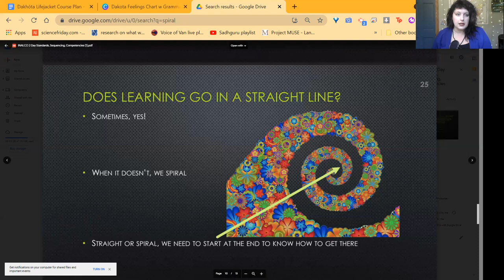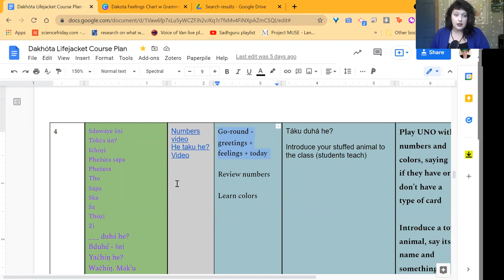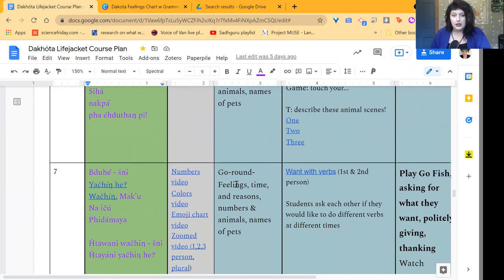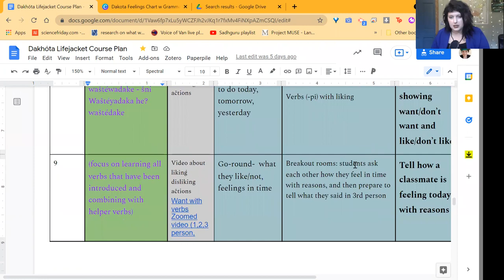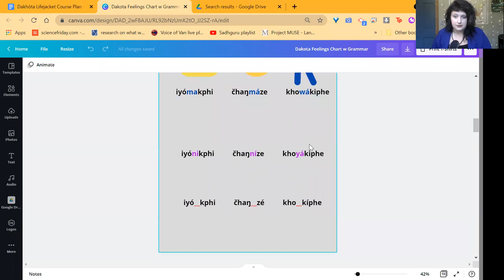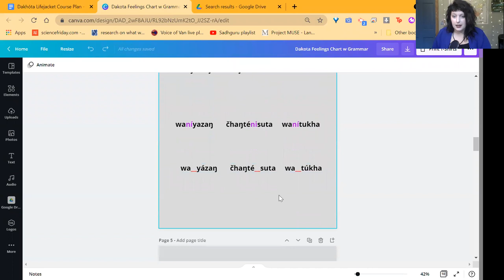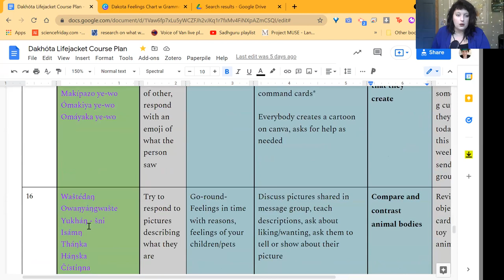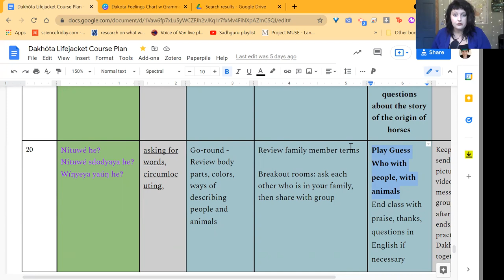Spiral Sequencing HYE